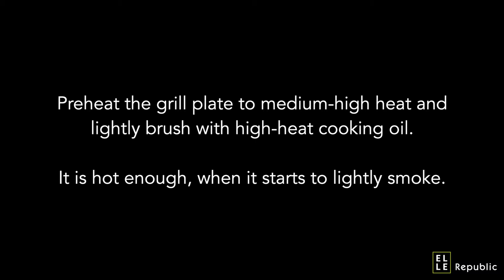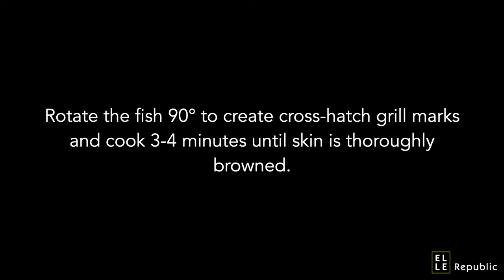Whole Fish from the Grill — Grilled Sea Bream (Stovetop Recipe)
Preparing a whole grilled fish may sound intimidating but with a little know-how it’s actually very easy. Whole seam bream is a fantastic choice for the simplest of grilling preparations – all you need is olive oil, salt, and pepper. The taste is so simple and pure that you can serve it just as it is.

Whole Fish from the Grill — important tips:
First of all, a question in most everyone’s mind is how do you stop the fish from sticking to the grill if you aren’t using foil or a grill basket. Well, the answer is actually easy. Here are some more tips:

- Make sure you brush the grill plate with a little oil
- Use the freshest fish possible
- Lightly rub the skin of the fish with oil before seasoning it
- Move the fish as little as possible and only flip once
- The most important thing if you want to cook a whole fish from the grill is to let the fish cook undisturbed until the skin crisps up. And this makes the most amazing crisp skin that can be eaten as well. Arguably the best part!